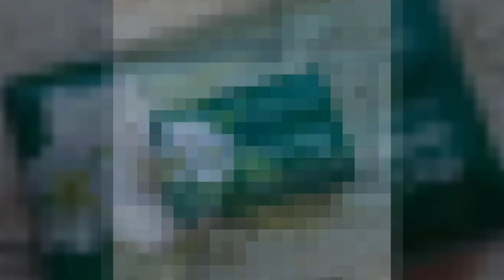Soap Carving ASMR ! Relaxing Sounds | ( no talking ) Satisfying ASMR Video | P184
In our channel you can find the best daily satisfying ASMR videos for SOAP, FLORAL FOAM
and other stuff from all over the world,
just sit down, relax and enjoy!
Want a shoutout? Make sure you turn our post notifications on,